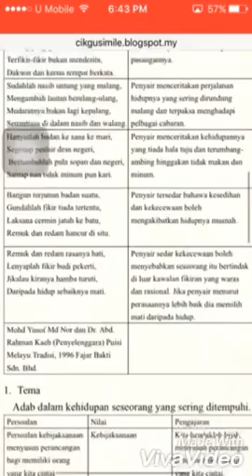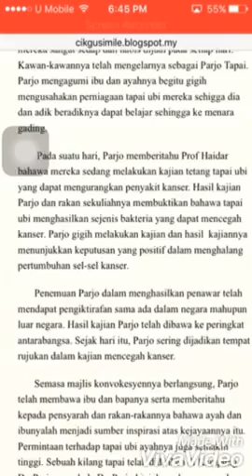Ulangkaji komsas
Bintang hati ting 3